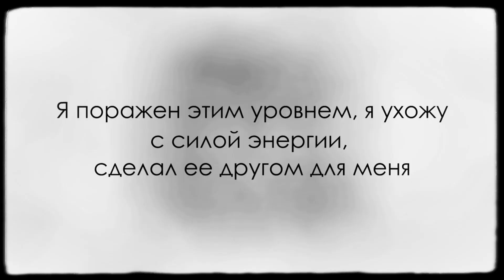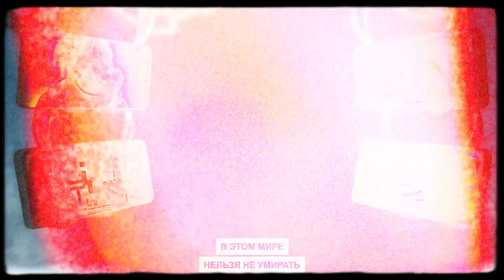[ПЕРЕВОД] ZILLAKAMI - SOME SAY + FRAILTY (NEW YEAR VIDEO)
Ребята, если вам нужны:
  +монтаж видео, историй, клипов;
  +обложки, оформление, дизайн в целом;
то я предлагаю вам свои услуги.
ТЕКСТ:

SOME SAY

[куплет]
кто-то говорит, что жизнь кончается
я говорю, что жизнь не начинается
кто-то говорит, что рай где-то в далеком космосе
кто-то говорит, что мы ничего не понимаем
я говорю:”кто ты такой, чтобы нас судить?”
кто-то говорит, что мы просто проблема
они считают нас за дураков

[припев]
но подумай, перед тем, как что-то сделать
ты не останешься собой, когда я делаю все сам
и если я упаду, я возьму вас всех
и останусь скитаться

[аутро]
я позволяю немного врать себе
я не корчусь перед шкафом
паутину и грязь, я вижу в его отражении
в мире нет теста на правильность
в глубине души я знаю, что я подонок
в общем, я решил никогда не говорить себе, что из этого правда, а что ложь
FRAILTY

[куплет]
пакуй вещи, уходи, беги от этого пиздеца
брей башку, старик, не предай, когда я упаду
не верь чертикам, будь моим другом
не веришь в бога? ну, подумай еще разок

[припев]
нежно, бесы прикоснуться к тебе
чтобы ты увидел их движения под своей кожей
принеси себя в жертву, чтобы доказать им свою веру
в этом мире нельзя не умирать

[куплет]
они показывают все грехи по телевизору
подпись, договор, здесь все, чтобы признать меня
наколдуй пистолет и выстрели, это один из вариантов
давай колдуй пистолет и стреляй, я не вижу других вариантов